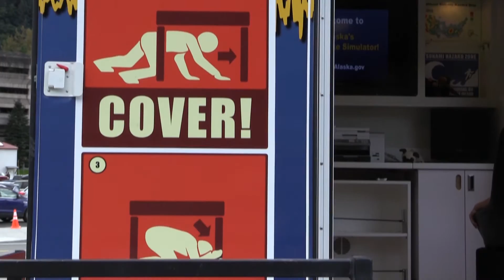Alaska's Earthquake Simulator